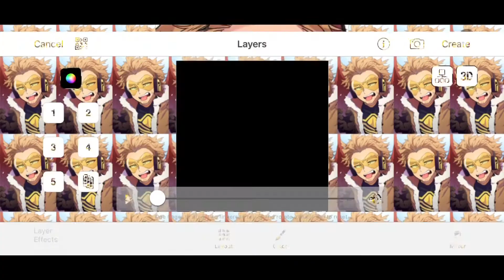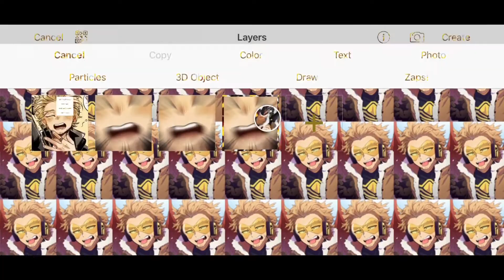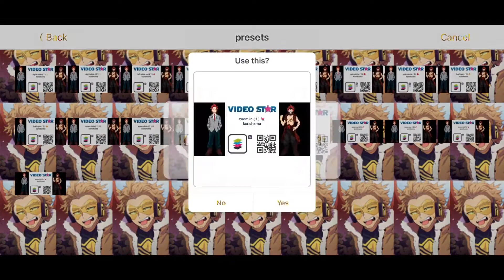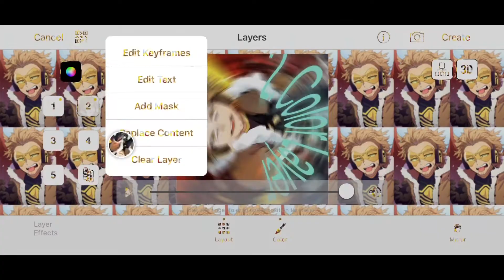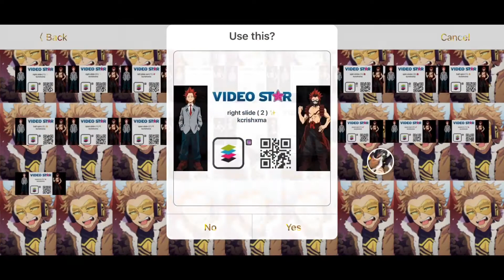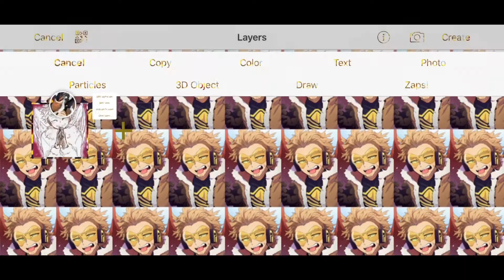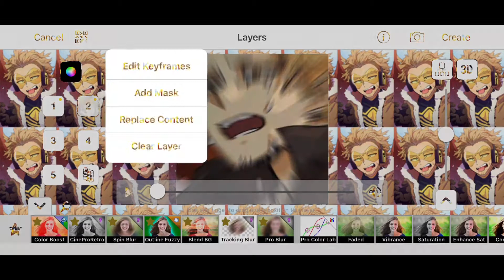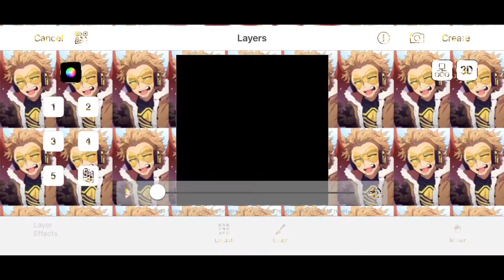watch me edit #5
here’s a watch me edit for getting to 9k subscribers! you guys have no idea how much it means to me and I’m so grateful for each of you🥺💕💕 ily all so very much and thank you so much for all your support!!💗💗 so enjoy this watch me edit from my recent :D